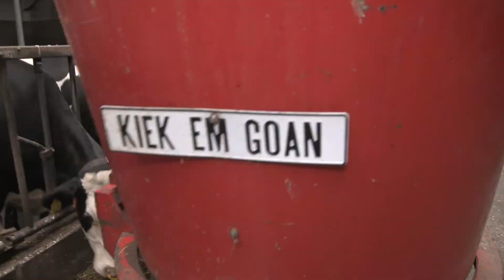FleursFoodVlog 7 De Venehoeve